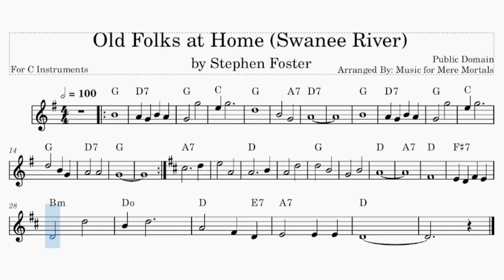Swanee River - by Stephen Foster - Play Along for C Instruments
Swanee River (also known as Old Folks at Home) - by Stephen Foster - Play Along for C Instruments